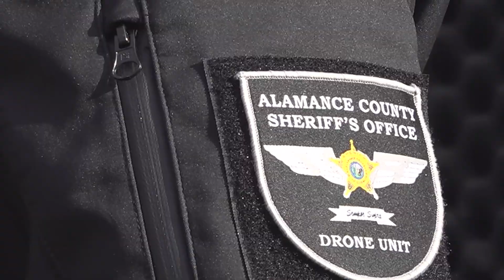Drone finds missing person in Alamance County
A caller identified the missing person as an older adult relative who had not been heard from.